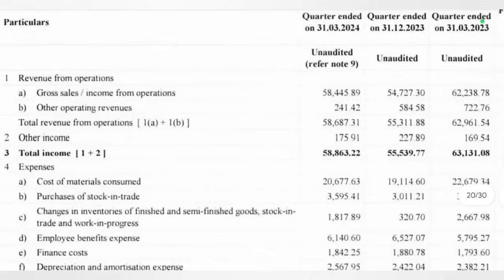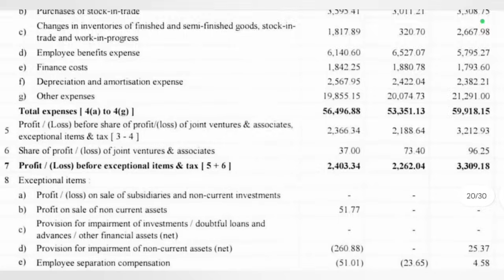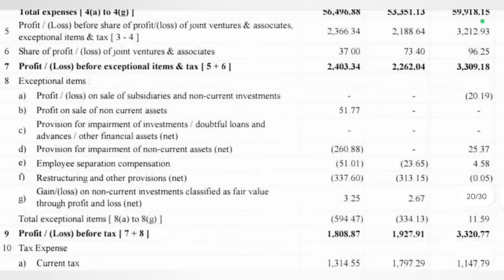Tata Steel Q4 Results 2024 | Tata Steel result today | tata steel dividend 2024 | tata steel share